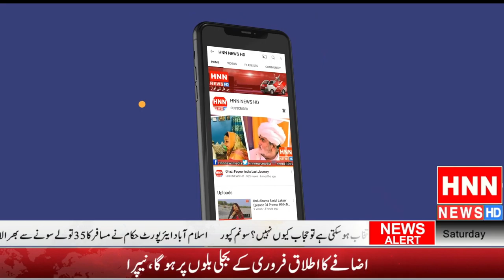AAJ ka Mehman with Dr Ramesh Guest Khalifa Waryam Faqeer Khaskheli